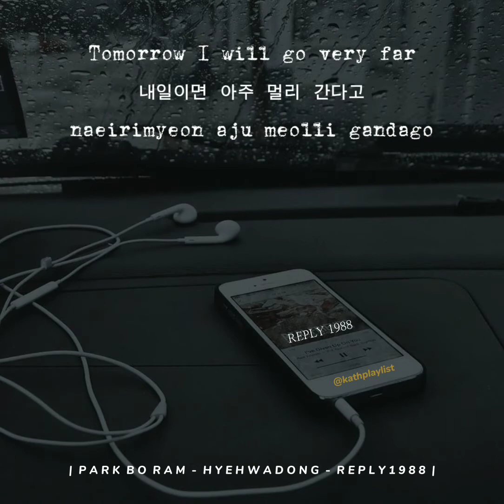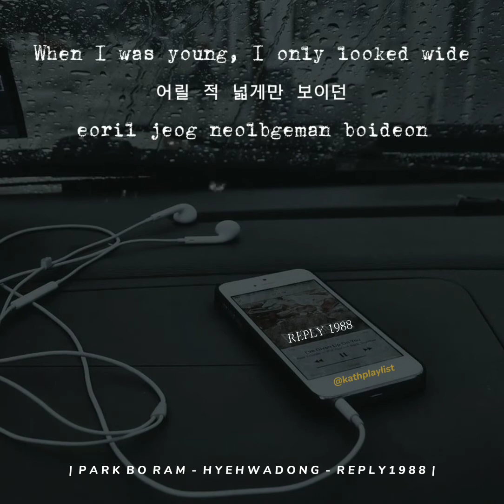Reply 1988 | Hyehwadong by Park Bo Ram (Lyrics) | Short Video